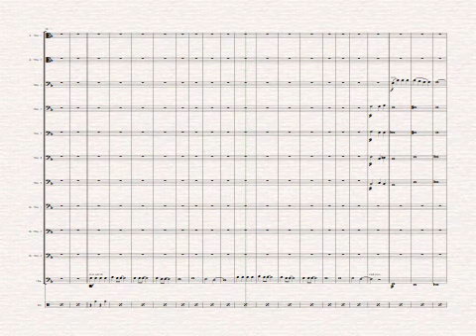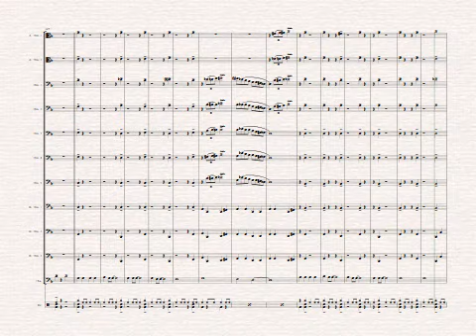Bye Bye Blackbird for 10 trombones, tuba & drums